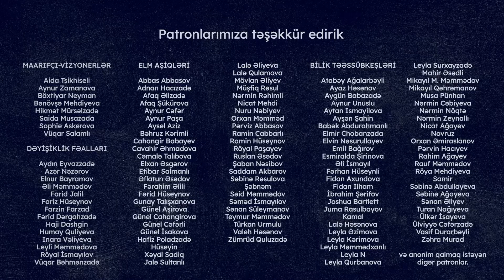Qidalanmanın epigenetik təsiri | Nərmin Axundova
Qidalanma bizim üçün bəsit, şüurlu şəkildə fikirləşmədən hər gün həyata keçirdiyimiz bir akt olsa da, əslində, həyat keyfiyyətimizə böyük ölçüdə təsir edir. Əkinçinin növbəti qonağı molekulyar bioloq Nərmin Axundova ilə qidalanmanın həyat keyfiyyətinə təsiri haqqında söhbət etmişik.